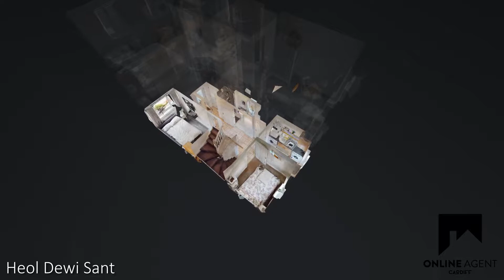22 Heol Dewi Sant, Heath